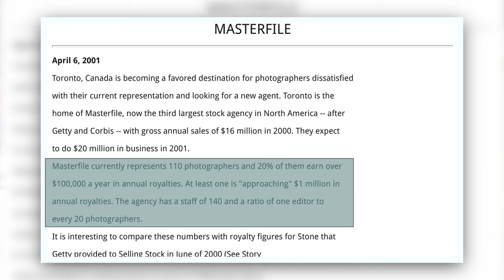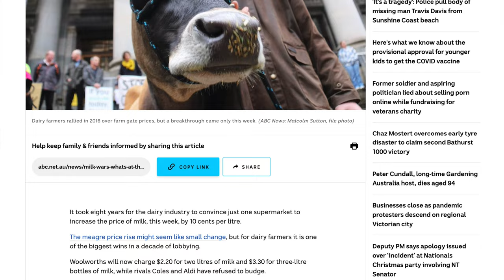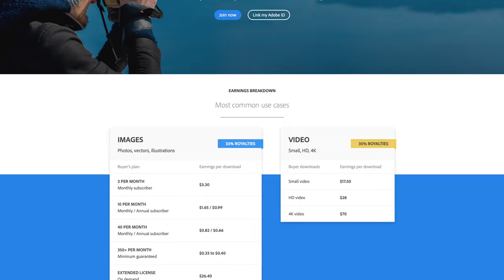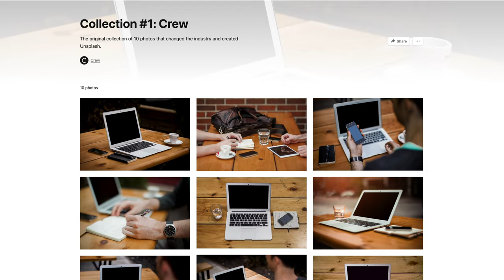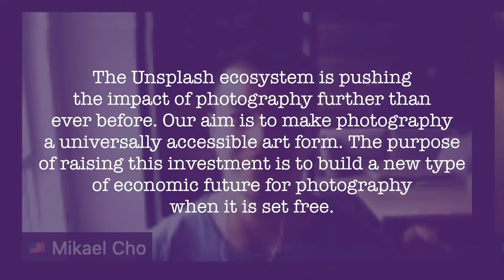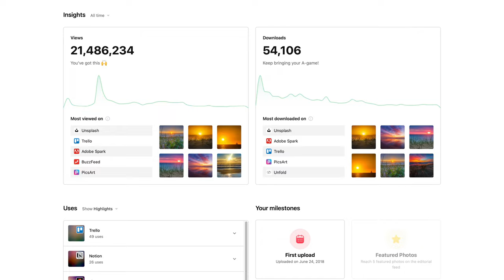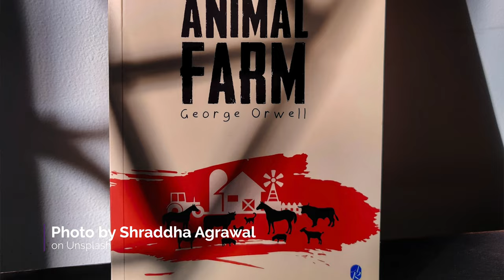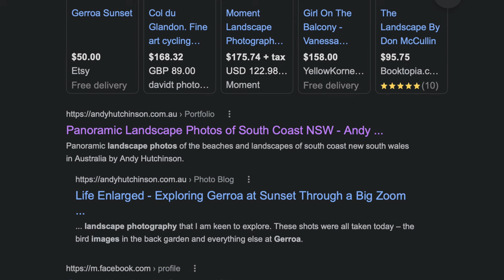The Problem with Unsplash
Unsplash is a blight on the photo scene and a shining beacon for everything that's gone wrong with commercial (yes, commercial) photography. In this video I explain why stock photography sucks so much, why Unsplash is making it suck more, and what you can do about it! I was originally going to call this video F*** Unsplash but I didn't want to fall foul of YouTube's conservative tendencies and Trash rhymes with Splash, so here we are.